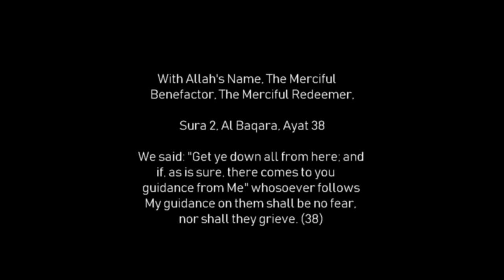Fearless!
Fear is natural.  Love is also natural too, however, all things natural can be perverted.  From the first people we imagine there were the emotions of love and fear.  These powerful emotions have shaped the history of the human family.  All of correct religion is meant to help us navigate our fears and love Allah with all our heart, mind and soul.  Only then can we have the good life we want.  Please enjoy the lecture...